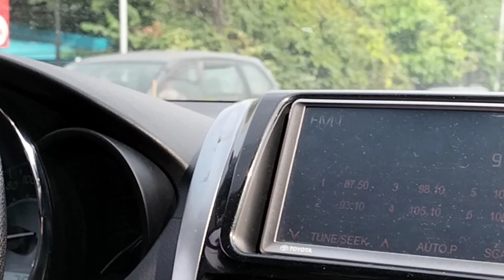Chikahan with my high school mate bff Adel/AgasamLhen TV